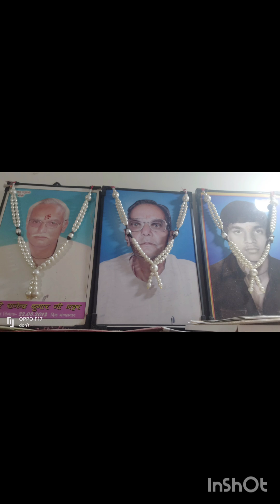celebrations in june july 24